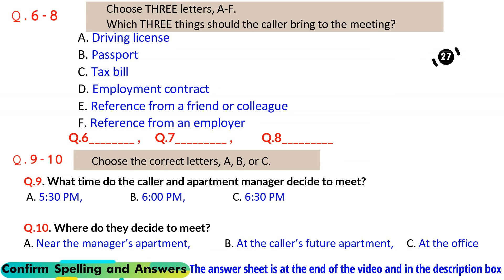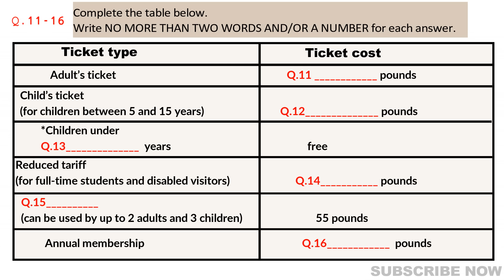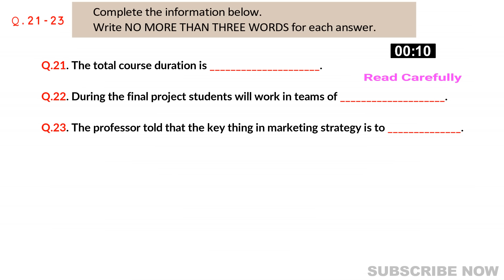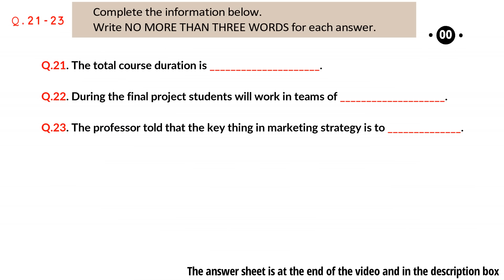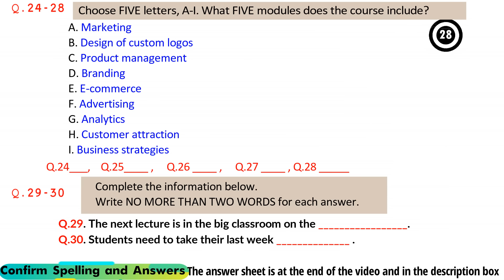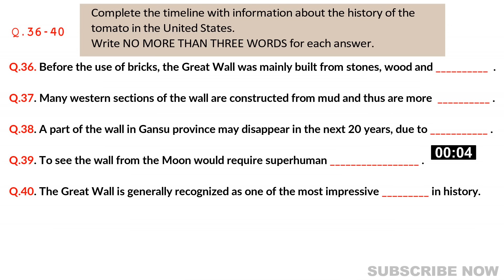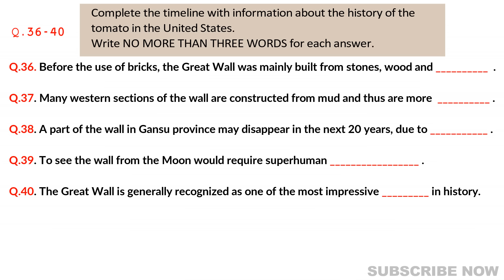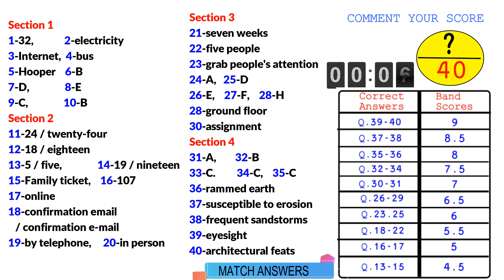IELTS Listening Practice Test 2024 with Answers [Real Exam - 545 ]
ANSWERS SHEET
End Of The Videos